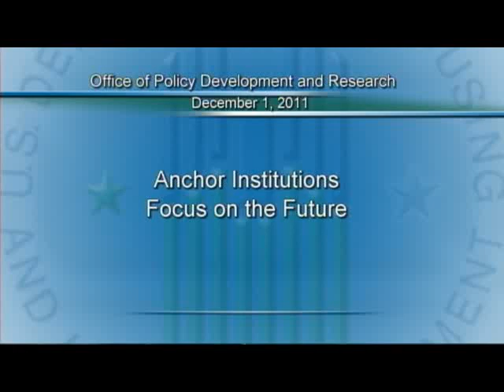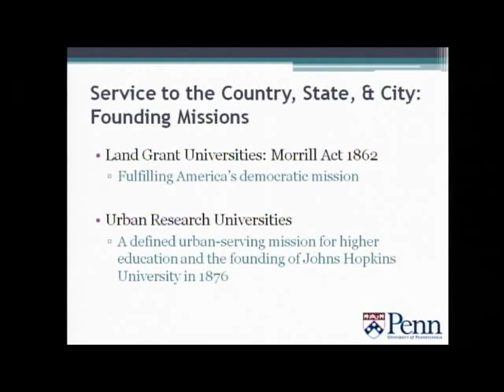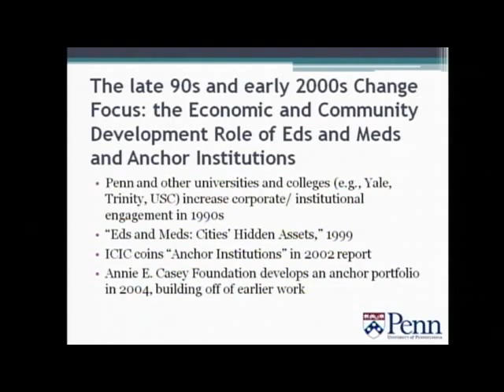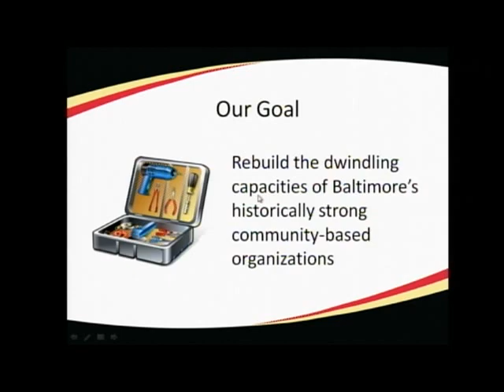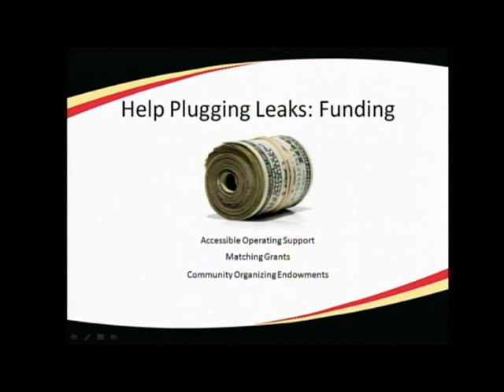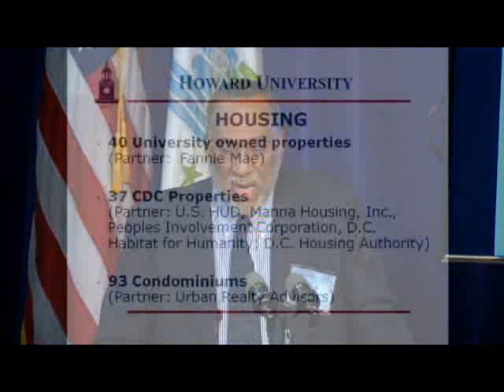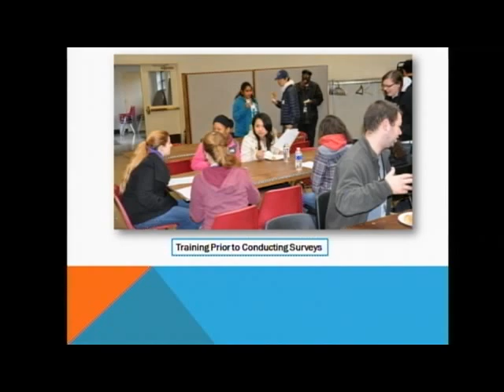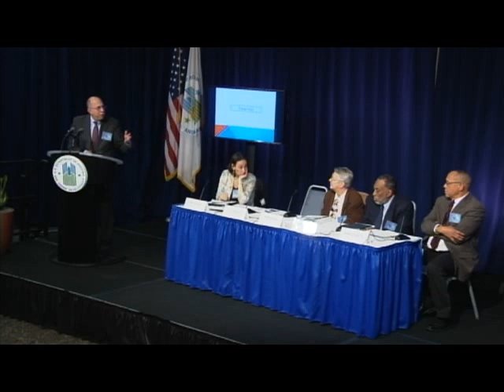Anchor Institutions: Focus on the Future - HUD - 12/01/2011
HUD's Office of University Partnerships hosts its third event in the "Empowerment Series," entitled "Anchor Institutions: Focus on the Future."  Dr. Raphael Bostic, Assistant Secretary of Policy Development and Research, gives introductory remarks before a panel discussion on anchor institutions moderated by Shari Garmise, Vice President of the Coalition of Urban Serving Universities/Association of Public and Land-Grant Universities' Office of Urban Initiatives.